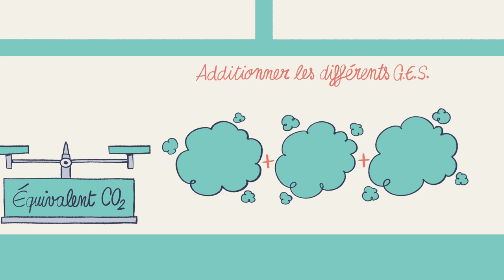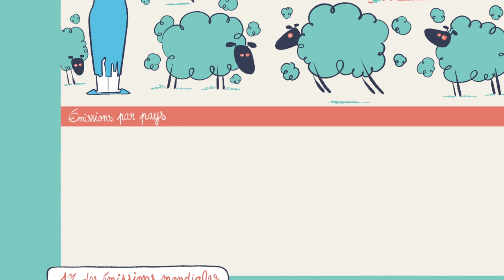C'est vrai ça ? - La France est un petit émetteur de gaz à effet de serre, non ?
Les équipes de Sydo / Dessine-moi l’éco ont décidé de lancer une nouvelle collection de vidéos intitulées « C’est vrai ça ? » en partenariat avec Team for the Planet, entreprise à mission qui investit dans le domaine de la lutte contre le changement climatique en France et à l'étranger ,et l’association C’est vrai ça ? qui lutte contre la désinformation sur Linkedin.

Cette collection de vidéos va traiter de sujets souvent cibles de désinformation.

Cette vidéo est la 3ème de notre série sur le changement climatique.
Elle s'interroge sur le poids de la France dans les émissions de gaz à effet de serre au niveau mondial.

Rédacteur/Chef de projet : Aymeric Debrun
Story-board et recherche graphique : Sébastien Martin
Animation : Nicolas Garnier
Expertise scientifique : Manuel Baude

Cette vidéo est mise à disposition selon la licence Creative Commons 4.0 Ainsi, chacun peut la visionner, la télécharger et l'utiliser gratuitement, dans un but non commercial et à condition de citer les co-auteurs "C'est vrai ça ?", Team for the Planet et le producteur "Sydo".